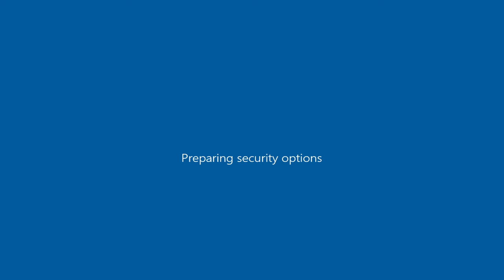Drive By w Polo R20 Only DFF ( GTA San Andreas mobile mod )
GTA San Andreas\data ; handling.cfg ( open with notepad ) : "BRAVURA 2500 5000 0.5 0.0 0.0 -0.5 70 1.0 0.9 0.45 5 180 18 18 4 P 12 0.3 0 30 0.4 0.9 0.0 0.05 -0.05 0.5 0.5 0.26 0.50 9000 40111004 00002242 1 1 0"

GTA San Andreas\data ; vehicles.ide ( open with notepad ) : "401,  bravura,  bravura,  car,   BRAVURA,  BRAVURA,  null, poorfamily, 10,  0, 0,  -1, 0.64, 0.64,  0"

GTA San Andreas\data ; carcols.dat ( open with notepad ) : "bravura, 22,8, 95,8, 43,8, 44,8"